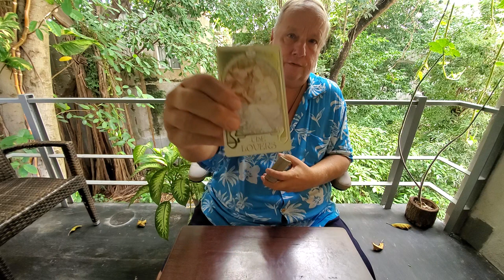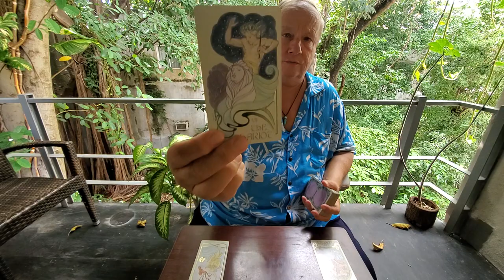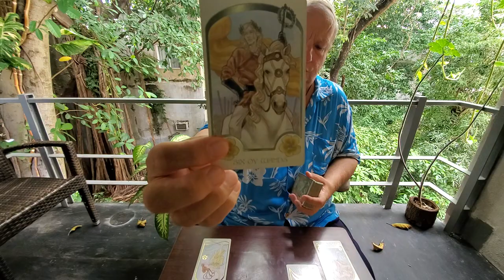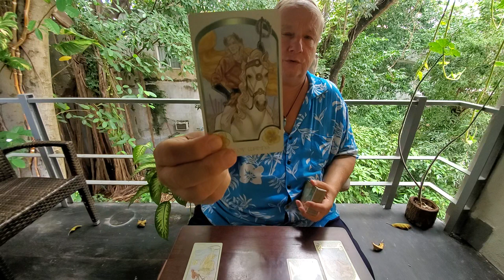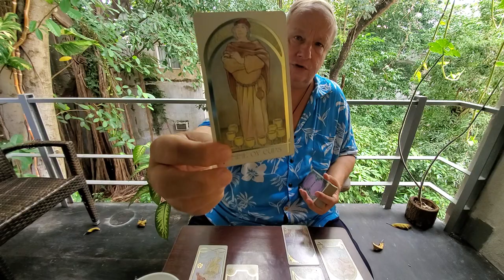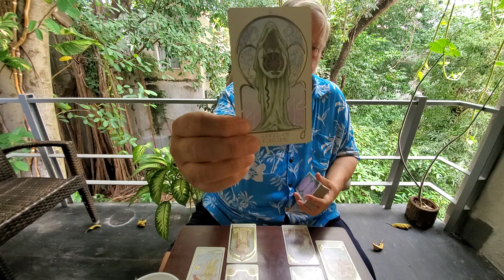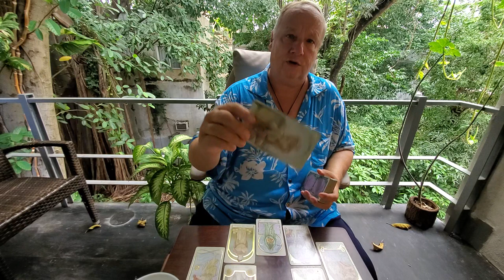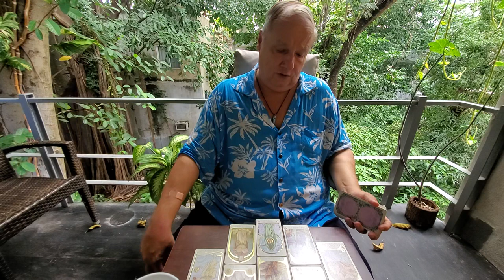Taurus Mid November Heart Spread Tarot Read 💘"A Humble, Sincere New Start in Love"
Tarot Taurus Mid November 2021 The Heart Spread a love, romance & relationship reading for Soulmates, Twinflames & Life Partners for Taurus Sun, Moon, Rising & Venus signs reading for the one on your mind & in your heart.